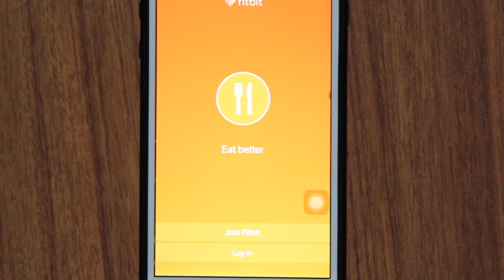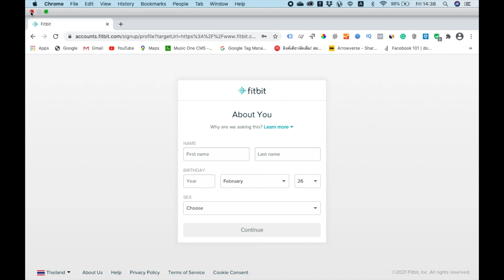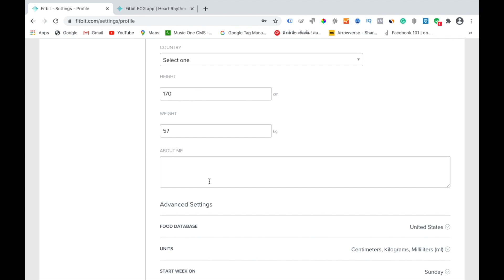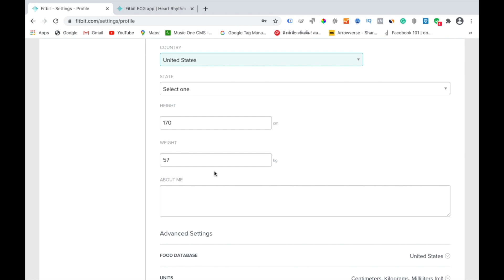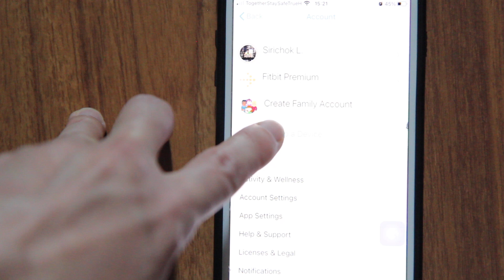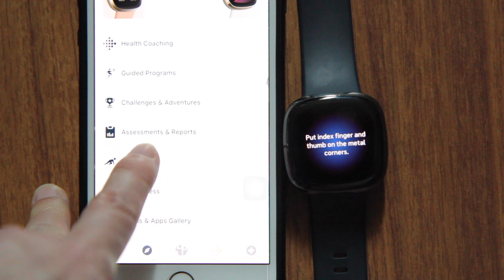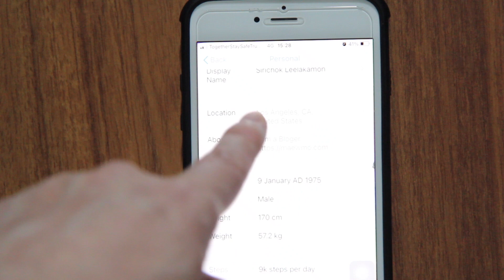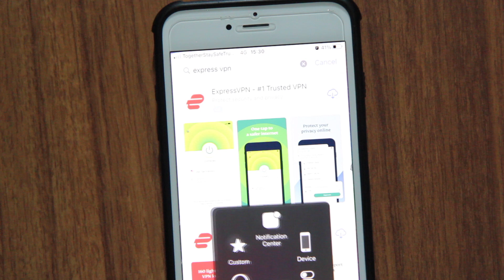[Fitibit] วิธีการตั้งค่า Sense เพื่อใช้งานฟังก์ชั่น ECG ในประเทศไทย (How To) [แมวโม้แนะนำ]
แนะนำวิธีการตั้งค่า Fitbit Sense เพื่อใช้งานฟังก์ชั่น ECG ในประเทศไทย (สำหรับผู้ใช้ใหม่และผู้ใช้เก่า)

หลังจากที่ได้ใช้งานFitbit Sense มาครบ 3 เดือน และได้ลองผิดลองถูก จนหาวิธีตั้งค่าใช้งานฟังก์ชั่น ECG ได้สำเร็จ ก็พอจะสรุปวิธีการตั้งค่าได้ตามที่อธิบายในวิดีโอนี้นะฮะ

00:00 Intro
01:41 วิธีการตั้งค่าสำหรับผู้ใช้ใหม่
10:33 วิธีการตั้งค่าสำหรับผู้ใช้เก่า

สงสัยจุดไหน เม้นท์ถามกันเข้ามาได้นะครับ จะพยายามตอบเท่าที่พอจะตอบได้นะครับ ถ้าข้อไหนตอบไม่ได้ จะลองไปหาคำตอบมาให้นะครับ

ดูวิธีการตั้งค่าการใช้งานฟังก์ชั่นตรวจจับการนอนกรนและเสียงรอบข้างได้ที่